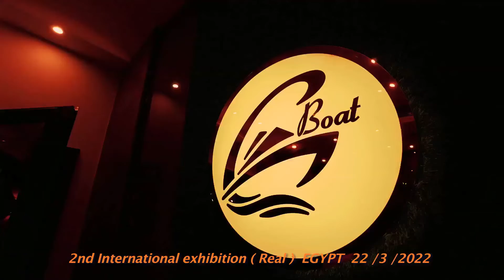معارض مراكب الشمس Steffi Kelly Australia Sun boats Exhibitions EGYPT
معارض مراكب الشمس
Sun boats Exhibitions
Artist \   Steffi Kelly Australia
Sun boats Exhibitions
EGYPT